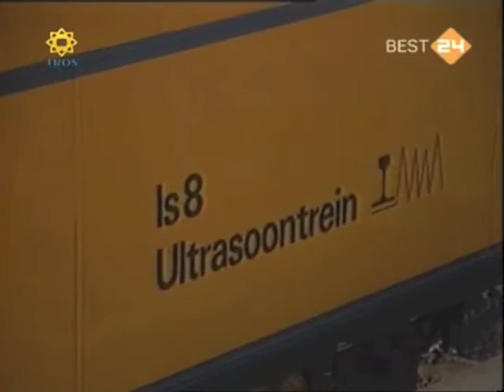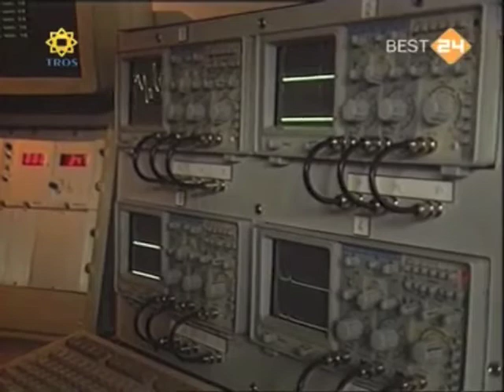Ultrasoontrein in WONDERE WERELD 1988 station Amersfoort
De NS ultrasoontrein IS8 zat ik 1988 in de allerlaatste aflevering van Wondere Wereld, met Chriet Titulaer. Hij noemt nog even dat hij keurig volgens dienstregeling binnenrijdt :-) Chriet was altijd erg grappig en soms een beetjedubbelzinnig.. nou ja, oordeel zelf

SONY FDR-X3000
SONY HDR-AS30
SONY AKA-LU1
IPHONE 6
IPHONE 5
IPHONE 4
CULLMANN CS33
CULLMANN CB3.1
OSMO DJ MOBILE
MANFROTTO MOBILE TRIPOD
MANFROTTO SUCTION CUP
CULLMANN FREESTYLER